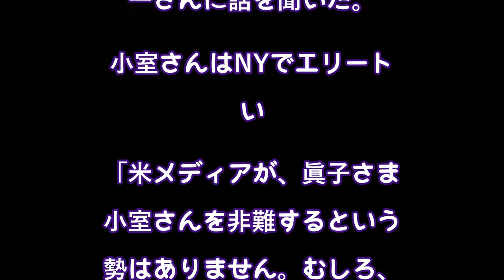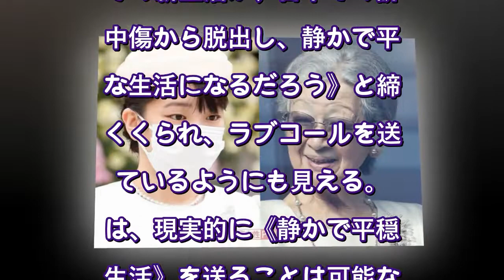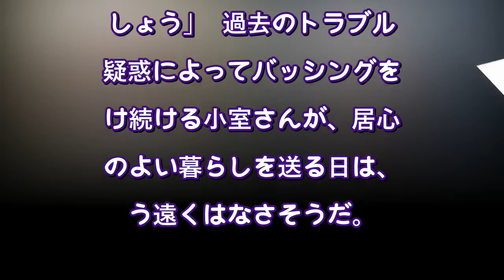眞子さま、NY現地からの“熱烈ラブコール”と美智子さまの“お忍び金言”（週刊女性PRIME） - Yahoo!ニュース